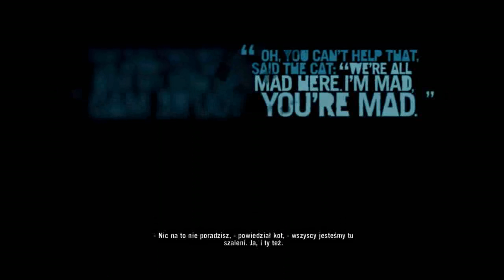Far Cry 3 (#15) Posród umarłych GAMEPLAY HD (Stilgar GamesLive)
Witam, zapraszam Was do oglądania let's play'a z gry Far Cry 3. Mam nadzieję, że się podoba, piszczcie co poprawić i co jest źle. Zapraszam do oglądania!
MÓJ PC:
My PC specifications:
Graphic card - Ati Radeon 6950
Intel Core i5 4core 3,3 ghz
6gb of ram
Recording with fraps, 25+ fps na very high graphic. 1366x768 resolution